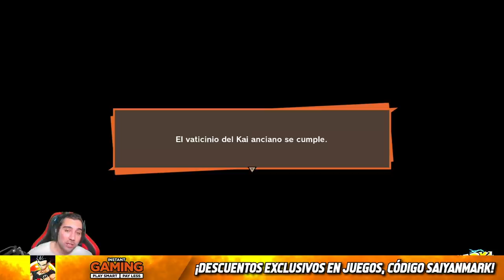LA MEJOR ESCENA DE DRAGON BALL Z KAKAROT